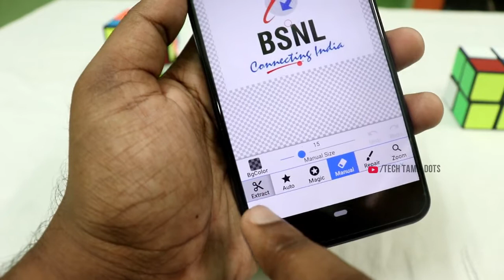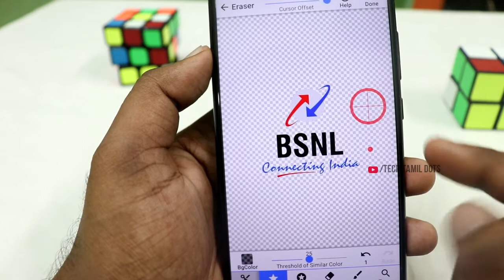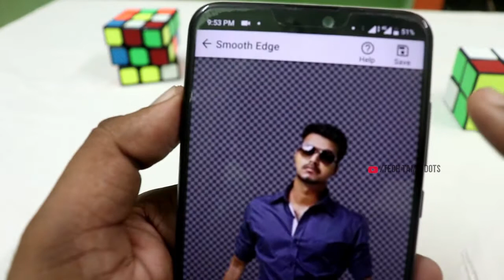How to Make PNG easily for Youtube videos tamil | how to make png image in tamil